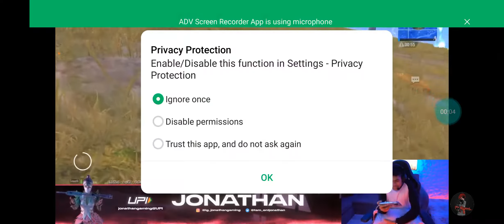Jonathan pan fight with fans